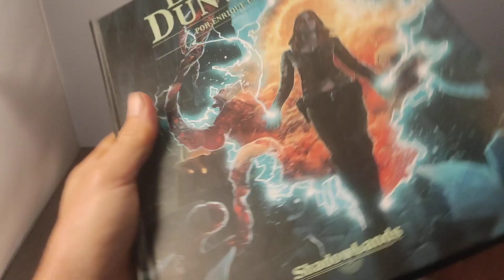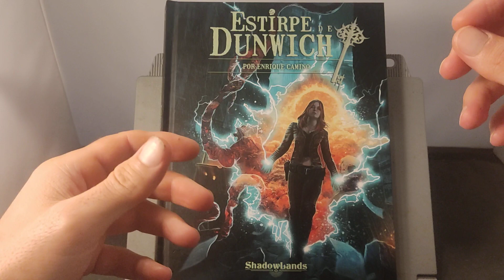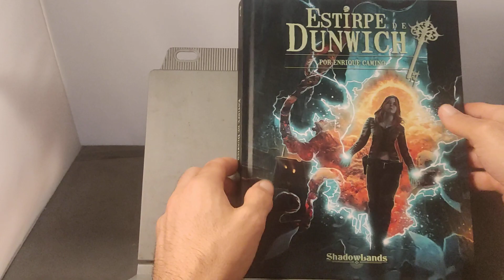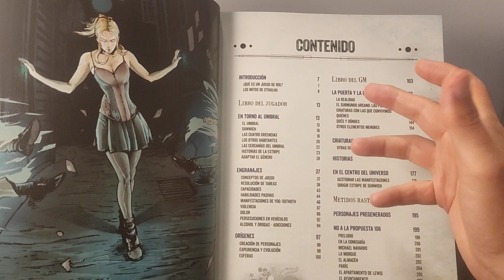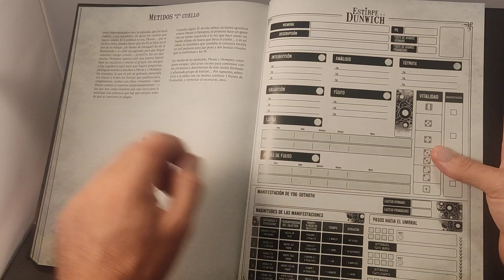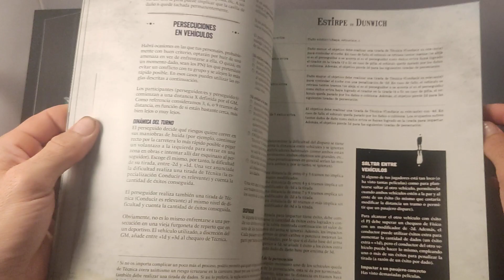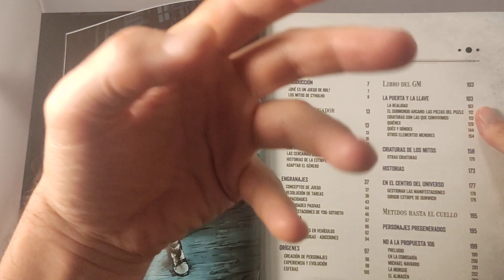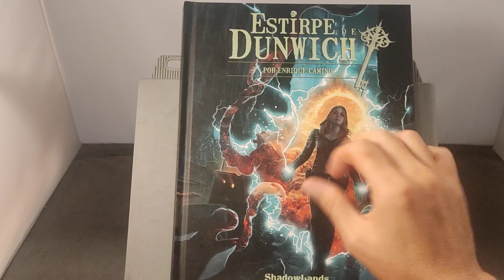Estirpe de Dunwich - Shadowlands ediciones